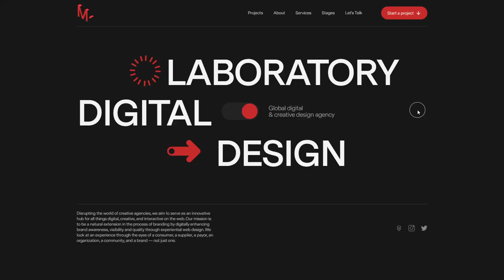Mative Labs — Design Agency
Mative Labs — Design Agency By Artemiy Lebedev From Russia
Mative Labs Design Agency was founded by Artemiy Lebedev and Jonah Bolden. Disrupting the world of creative agencies, we aim to serve as an innovative hub for all things digital, creative, and interactive on the web. Our mission is to be a natural extension in the process of branding by digitally enhancing brand awareness, visibility and quality through experiential web design. We look at an experience through the eyes of a consumer, a supplier, a payor, an organization, a community, and a brand — not just one.